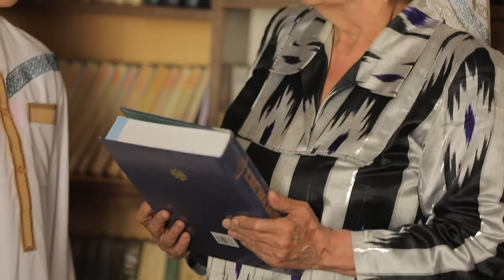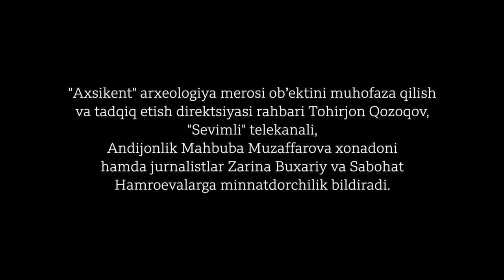Бобурий маликалар изидан - O'zbekiston Ўзбекистон Ҳиндистон Афғонистон - Эсон Давлат Бегим, 1-қисм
Бобурий маликалар изидан BBC filmi- O'zbekiston Ўзбекистон Ҳиндистон  Афғонистон - Эсон Давлат Бегим - 1-қисм

Андижон қоқ марказида Бобур Шоҳнинг ҳайкали қад ростлаган. Тошкент, Самарқанд ва Шаҳрисабзда эса, унинг бобокалони Амир Темур ҳайкалларини кўрасиз. Тарих дарсликларида шарафланган аксар қаҳрамонлар ҳам асосан эркаклар, бу ўринда шоҳлару шаҳзодалар .

Куч-қудрат, мардлик ва қаҳрамонлик кўпда эркакларга хос кўрилади. Аёллар томонидан қилинган фидокорлик эса, хоҳ ўтмишда бўлсин, хоҳ бугун ўзгачароқ талқин топади ва осонликча эътироф этилмайди.

Ҳукумдорларга ҳамнафас бўлган, уларни қўриган, қўллаган маликалар-чи?

Замонлар шиддати бундай аёллар номини гоҳ ўчирган, гоҳида қайта ёзган.

BBC Ўзбек Хизмати Амир Темур авлодлари – Бобурийлар салтанатида яшаб ўтган уч малика - Эсондавлат бегим, Хонзода ва Гулбадан бегимлар ҳақида махсус ҳужжатли филм тайёрлади.

Мақсад ана шундай парда ортида қолган, кўпда номлари тарих дарсликларидан тушиб қоладиган жафокаш аёлларнинг бугунги авлод учун ибратли бўлган ҳаётига назар ташлашдир.

Филмнинг биринчи қисми Темурий ҳукумдорлардан бўлган Заҳириддин Муҳаммад Бобурнинг бувиси Эсондавлат бегим ҳақида.

Муаллиф Гулсевар Замон
Видео муҳаррир Антоний Саттон
Продюсер Рустам Қобил

Тасвирчилар:
Равшан Мусаев (Ўзбекистон)
Носир Бўрибеков (Ўзбекистон)
Пиюш Нагпал (Ҳиндистон)
Абдул Ҳамид Карими  (Афғонистон)

Рассом Исомиддин Эшонқулов
Мумтоз мусиқаларни Ўктам Расулов ижро этган.